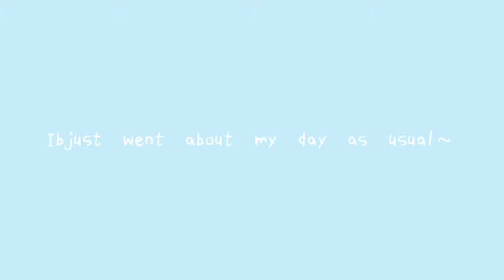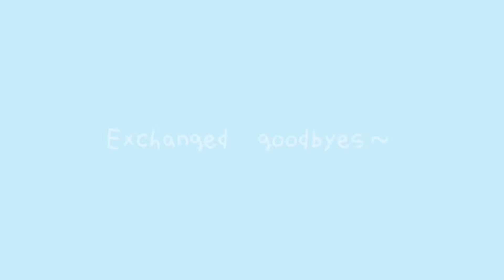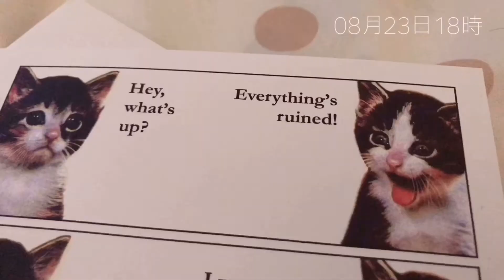I Quit My Job | My Last Day Vlog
So... I quit my full-time job... Here's the reason and my last day :')